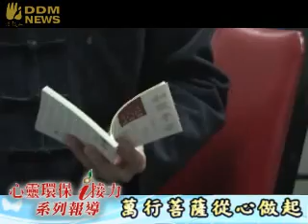萬行菩薩從心做起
為了落實急難救助與關懷工作，法鼓山慈善基金會經年除了積極進行各種慰訪關懷與急難救助外，更透過聖嚴法師提出的「心靈環保」，引導世間受苦受難者建立生命的目標，提供未來的希望，重新點亮生命的火光。其中除了仰賴專業人員的規劃外，還有眾多義工的發心協助，皆秉持著不但救命，更要救心的大方向落實心靈環保的理念。